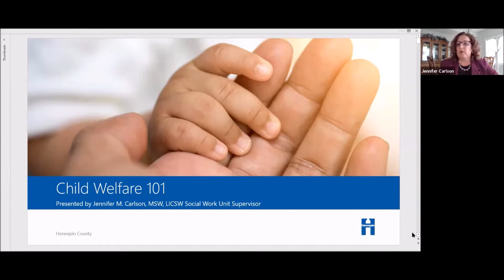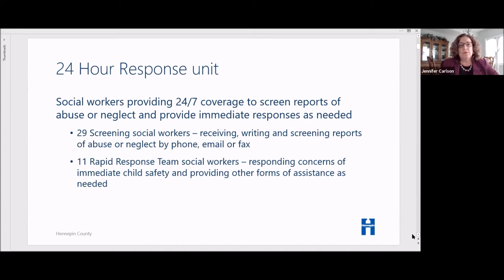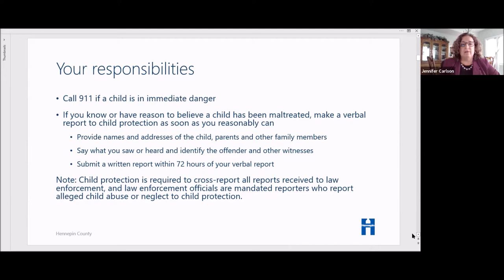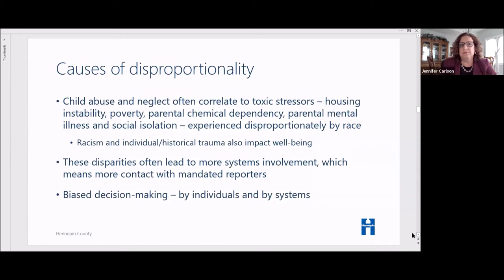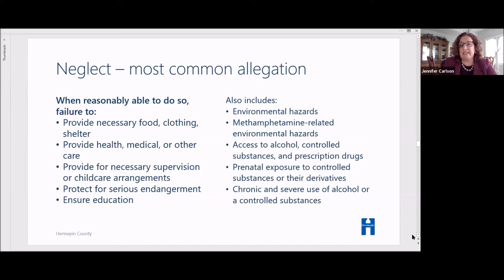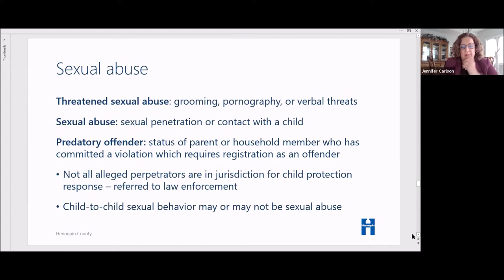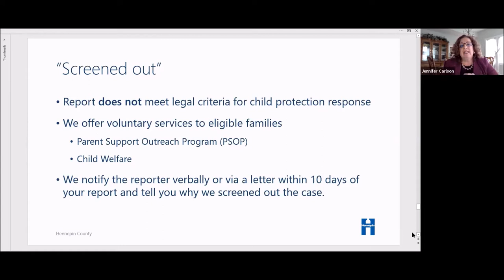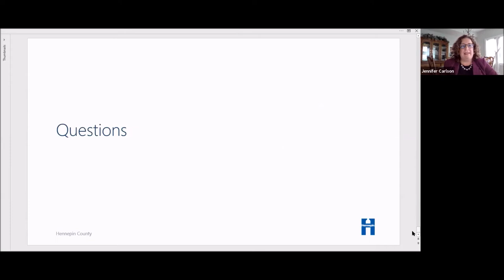Safe Passage for Children Free Webinar: Child Welfare 101 with Jennifer Carlson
Jennifer M. Carlson (MSW, LICSW) presented an introduction to child protection and foster care. Jennifer is a Child Protection Investigations Unit Supervisor for Hennepin County Human Services and supervises a team of 8 investigators. Several of her staff help with collaboration between law enforcement and child protection, and her unit also specializes in foster home investigations. This webinar was free and everyone was invited to participate. This event was recorded on 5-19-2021.

The mission of 501c3 nonprofit organization Safe Passage for Children of Minnesota is to ensure that Minnesota has a child welfare system in which children are safe and reach their full potential.

One of the ways we work to achieve this mission is offering our supporters and citizens these free, bi-monthly webinars about current topics of interest in Minnesota and national child welfare, child protection, and foster care.

If you’d like to find out more about our webinars and our work for vulnerable Minnesota children, please follow our pages on Instagram, Facebook, LinkedIn, and Twitter, subscribe to our podcast, and visit our website at safepassageforchildren.org to learn more and sign up for our email list.

Thank you for your time and your interest in our work!